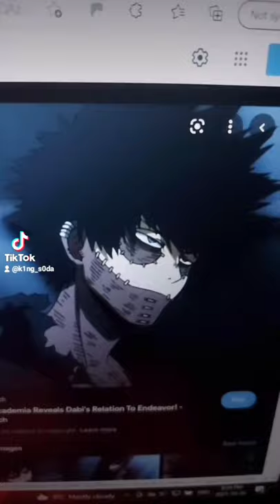Shigaraki, Dabi, and Hawks React to Ankha Zone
Shigaraki, Dabi, and Hawks React to Ankha Zone and they see some things they wish they haven't